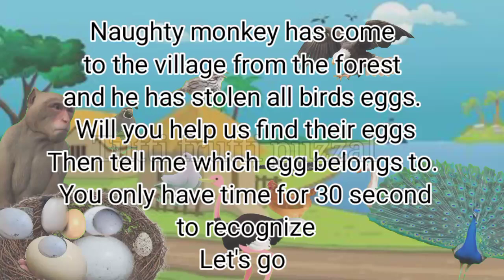Monkey stole all the bird's eggs Tutti frutti puzzle new video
Tutti frutti puzzle
it's a puzzle game
to freshen your mind
It's fun as well as game

 are you ready to accept the challenge

Let's start

To play more